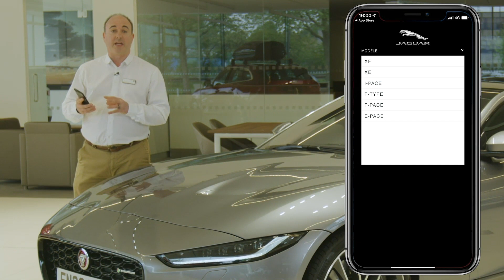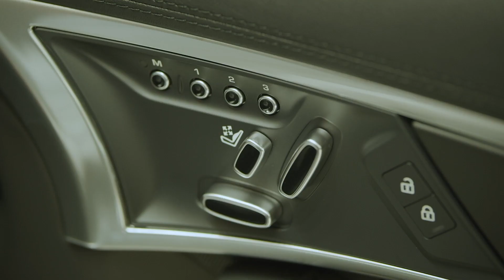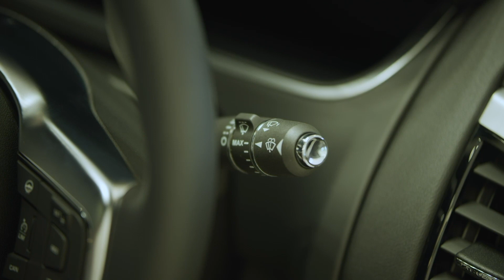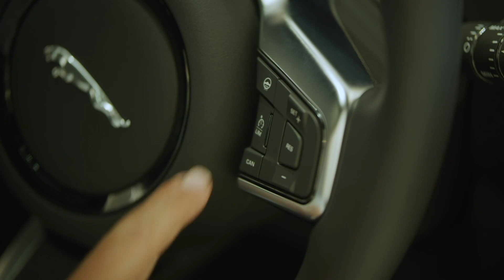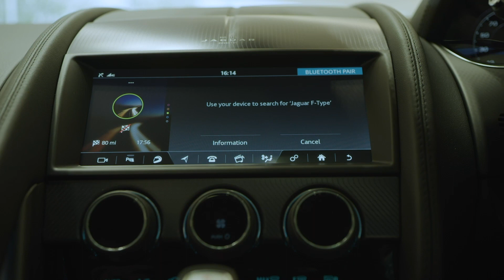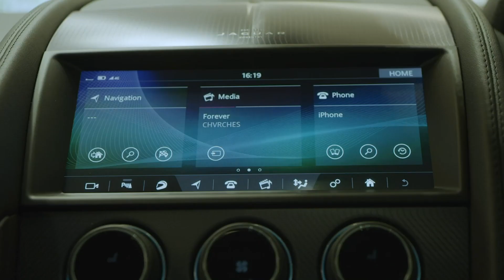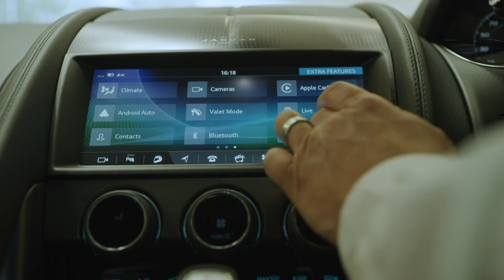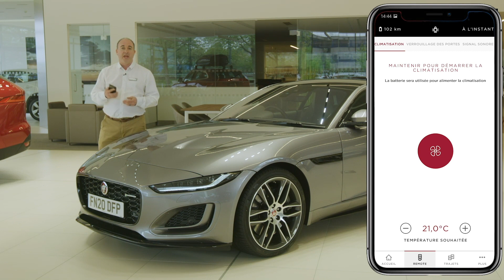Jaguar F-TYPE : configurer ses fonctionnalités | Ma Jaguar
Exploitez le potentiel de votre Jaguar F-TYPE à 100%, découvrez toutes ses fonctionnalités.

➽ À propos de Jaguar :
La vie n’est pas seulement une question de chiffres, c’est également un ensemble de sensations, d’émotions qui vous surprennent et peuvent vous laisser sans voix. Ce sont pour ces moments extraordinaires que nous vivons. Nos designers et ingénieurs développent des voitures aux performances intelligentes, au design exceptionnel qui mettent tous vos sens en éveil et font battre votre cœur encore plus fort. Nos voitures naissent de notre passion. La performance ne peut pas être mesurée, elle se ressent. C’est ce que nous appelons l’art de la performance.